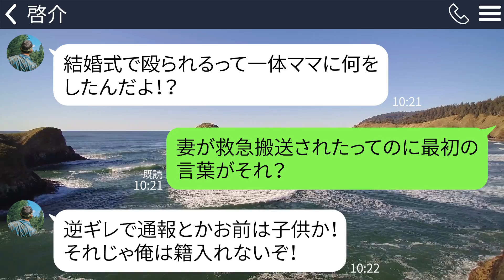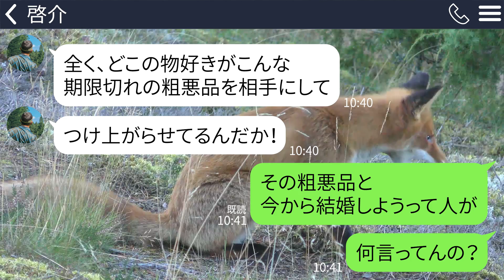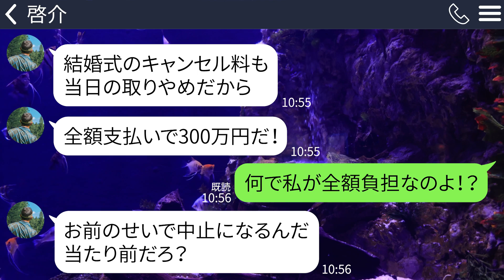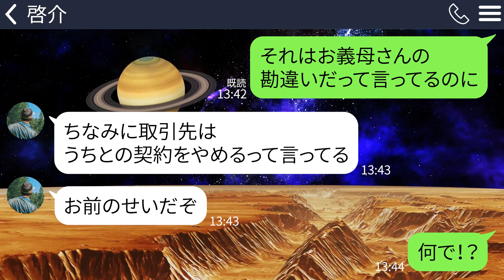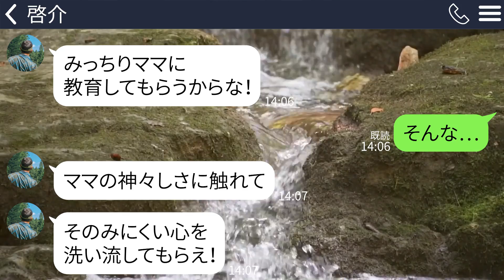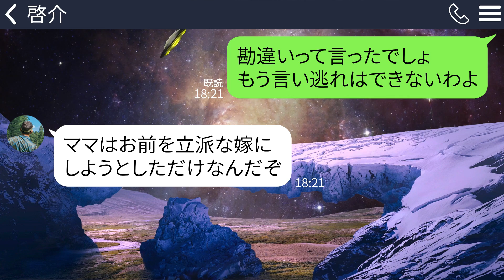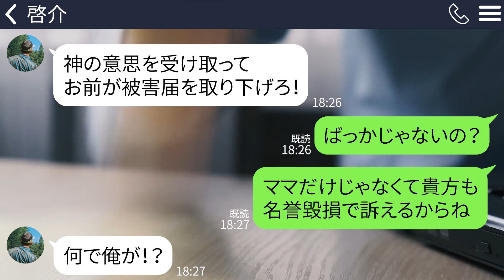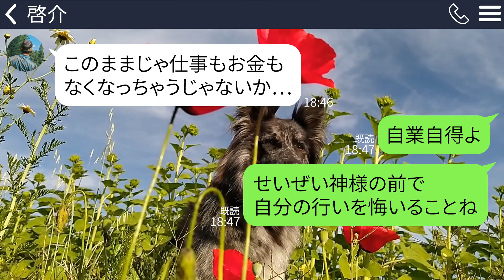【LINE】ドレスで結婚式場のチャペルに立ったら義母に殴られ緊急搬送。病院に来た旦那「ママは正しい。被害届なんか出すな」私「嘘やん」→マザコン男と姑に地獄を見せてやった結果が…ｗ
ドレスで結婚式場のチャペルに立ったら義母に殴られ緊急搬送。病院に来た旦那「ママは正しい。被害届なんか出すな」私「嘘やん」→マザコン男と姑に地獄を見せてやった結果が…ｗ